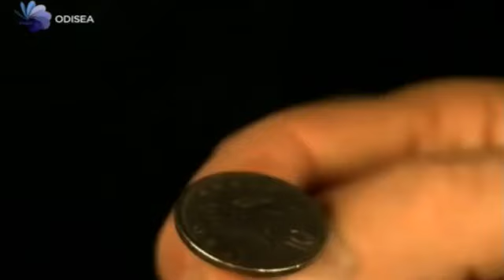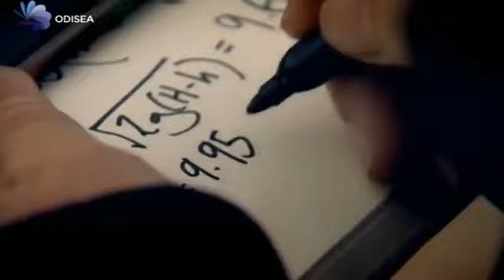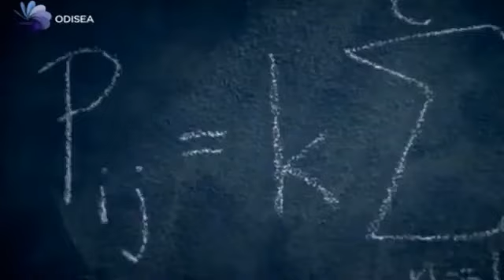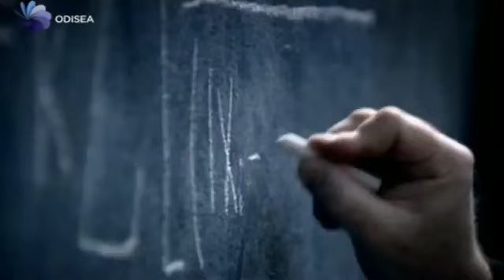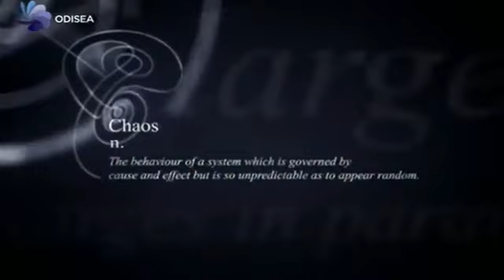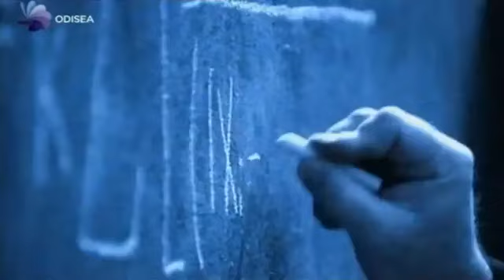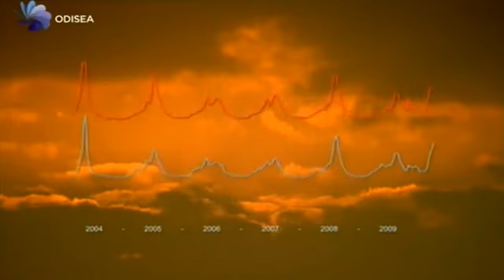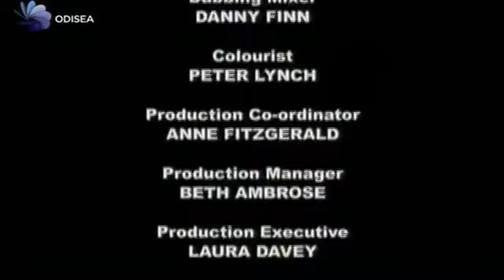Códigos Secretos - 3/3 - Predicción - Documental Completo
Visita para ver más videos y documentales...